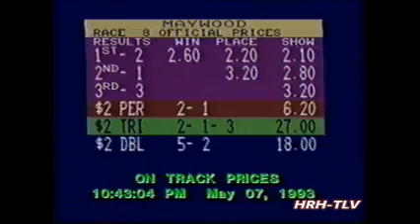1993 Maywood Park MASTER SHAWN Dave Magee